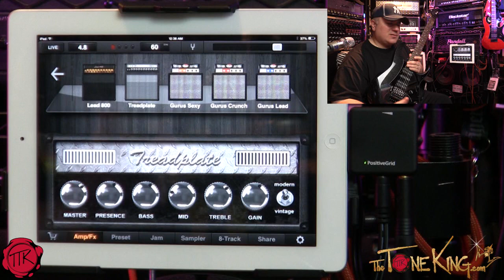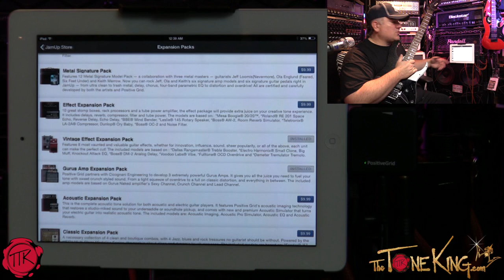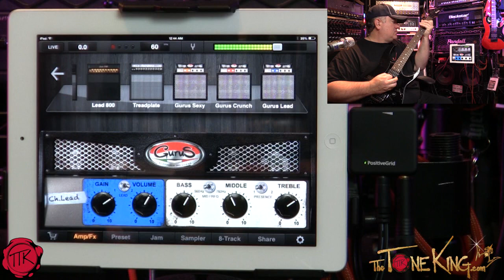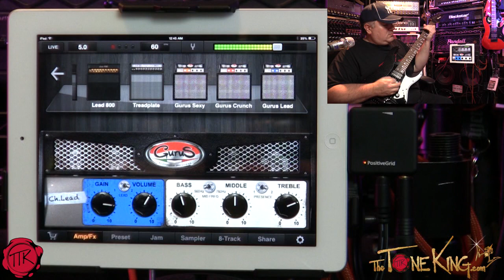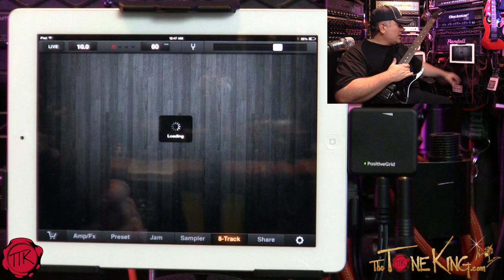ITALIAN AMP TONE! GURUS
A while back, I asked the question - what other kind of tone exists.  I did not know about Italian GURUS Amplifiers until learning about their models in Positive Grid's Jam Up Pro iPhone / iPad app.  ENJOY the demo!  CIAO!

Pair this up with your fav hot rodded axe, and say no more.  Details on Positive Grid BIAS:
►JamUp Plug HD (as seen in video)

ALL THINGS TTK: ENJOY!

(youtube updates)

(website updates)

TTK LIVE WEBCASTS: (last Friday of every month).

TTK STAFF T-SHIRTS & GUITAR PICKS
Please note, description above may contains affiliate links to companies like Amazon.com, Sweetwater.com, ThomannMusic.com, Reverb.com, etc. If you click on one of them and make a purchase, I'll receive a small commission with no added cost to you.  Thank you for your trust & support!